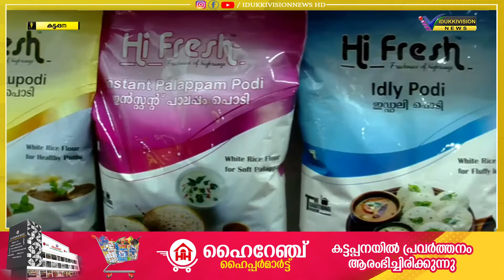മാതൃകയായി മാറുകയാണ് കട്ടപ്പന സർവ്വീസ് സഹകരണ ബാങ്കെന്ന്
കേരളത്തിലെ മറ്റ് സഹകരണ സ്ഥാപനങ്ങൾക്ക് മാതൃകയായി മാറുകയാണ് കട്ടപ്പന സർവ്വീസ് സഹകരണ ബാങ്കെന്ന് സംസ്ഥാന സഹകരണ വകുപ്പ് മന്ത്രി വി.എൻ വാസവൻ.